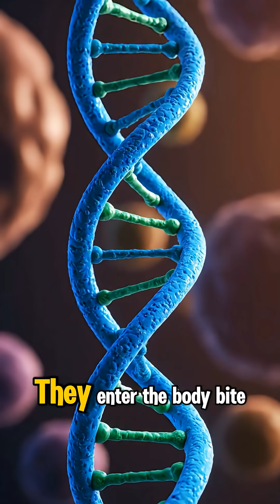Unbelievable! Burnt Meat Habit Put His Liver in Danger at 35 | Doctor LAM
Many people love their grilled meat cooked until it’s dark and crispy, but this habit may expose the liver to harmful compounds.
When meat is charred, it produces heterocyclic amines and polycyclic aromatic hydrocarbons—chemicals linked to DNA damage.
Over time, the liver must filter these toxins, increasing inflammation and long-term cellular stress.
This silent damage often goes unnoticed until symptoms appear much later.
As a doctor, I warn patients that small dietary habits can create major health consequences.
Avoid burning your meat, rotate cooking methods, and protect your liver early.
Your health depends on the choices you make every single day.

Welcome to Doctor LAM – Helping Your Body Stay Healthy 🩺
I’m Doctor LAM, your AI Health Advisor. Here, science meets simplicity.
Every week, I share practical health tips, natural remedies, and smart wellness habits to help you feel stronger, think clearer, and live longer.
Learn how your body truly works — and how to care for it the right way.